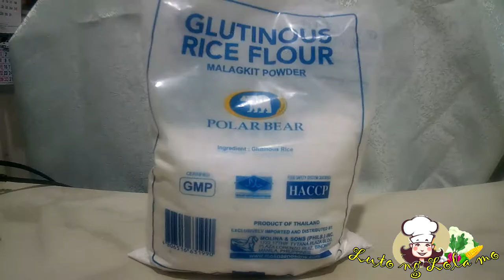Mackerel Burger ( Melen's Style )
Learn how to cook homemade Mackerel Burger

MACKEREL BURGER MELENS STYLE

INGREDIENTS:
1CAN BIG MACKEREL
3EGGS
1CUP BREAD CRUMBS
1 CUP RICE FLOUR
3PCS CALAMANSI
PATIS
SALT
PEPPER

1/8LETTUCE
1APPLE
1tomatoe
1PIPINO
SLICE CHEEZE
BUNS
CATSUP

How to make a patty:

Chop onion in a small part
And minced the mackerel
Mix all the ingredients in a bowl
Make a roll in your hands and put in the pan with cooking oil and pressed to form patty
Cook in five minutes

Slice the buns and heat in the pan ,put the patty in the buns add a piece of cheese,tomato ,pipino,lettuce,apple add a little catsup.